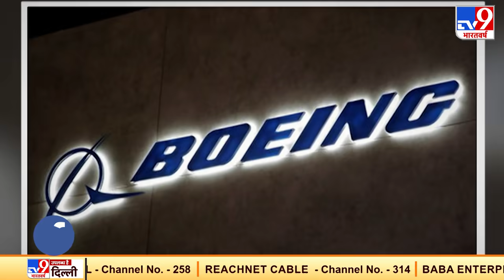Indian Air Force के बेड़े में जबरदस्त इजाफा, Tejas के बाद 114 और विमान होंगे सेना में शामिल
पड़ोसी देशों की ओर से बढ़ते ख़तरे को देखते हुए भारत लगातार अपनी सामरिक क्षमता में इजाफा कर रहा है. 83 LCA तेजस मार्क 1A एयरक्राफ्ट को मंजूरी मिलने के बाद रक्षा मंत्रालय और एयर फ़ोर्स का पूरा ध्यान अब 114 लड़ाकू विमानों की डील पर है. यह डील 1.3 लाख करोड़ रुपये की होगी. वायुसेना ने इसके संबंध में जानकारी के लिए रिक्वेस्ट फॉर इंफर्मेंशन यानी RFI जारी कर दिया है. भारत के इस डील को लेकर अमेरिका, फ्रांस, रूस और स्वीडन समेत कई बड़े निर्माताओं ने रूचि दिखाई है।

Credits : National | AshutoshSingh/Producer | Ekta/Editor